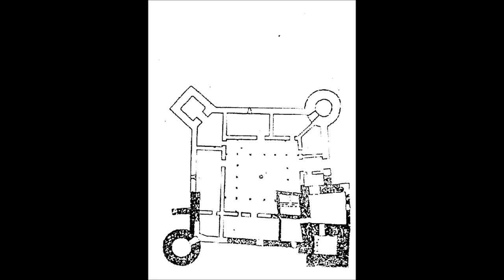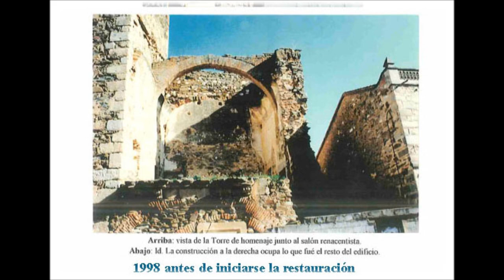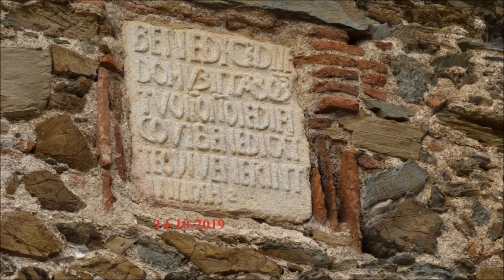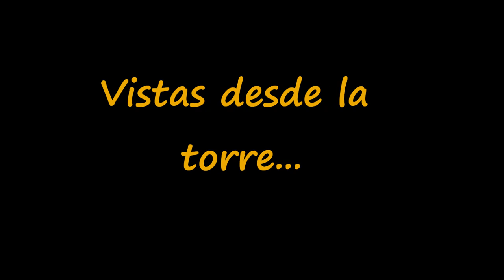Palacio de los Orellana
Recopilación del fotos del Palacio de los Orellana mostrando y su estado anterior a 1934 la destrucción posterior y la restauración de la mitad que queda. La primera foto corresponde a una  pintua la fresco en la casa número uno de la calle Real. Las antiguas (1928)  son de Fernando Garrorena y pertenecen a la Diputación Provincial de Badajoz que dispone de los originales los cuales estuvieron expuestos en la Expo de Sevilla de 1929. Las siguientes que muestran las ruinas son fotogramas rescatados de un vídeo analógico que grabé en 1995 y las demás son fotos digitales que he ido haciendo en las fechas que se indican.
Del libro publicado por don Antonio Adámez Días sobre los Señoríos de Orellana la Vieja y Orellana de la Sierra extraemos el siguiente texto: "Sobresale entre esas concesiones, en primer lugar, el Privilegio del Rey don Alfonso X el Sabio, otorgado en Segovia el 27 de julio de 1256 a don Thomé, hijo de Fernán Ruiz Altamirano, concediéndole al comienzo del proceso de asentamiento de los Altamirano en la zona, el privilegio de las rentas de pecheros de Trujillo y su tierra –representados por 10 roeles o monedas que constituyen el blasón de los Altamirano, divisa luego de los Orellana- "